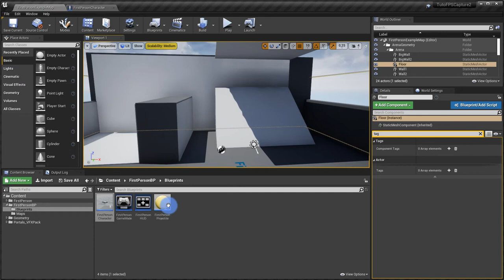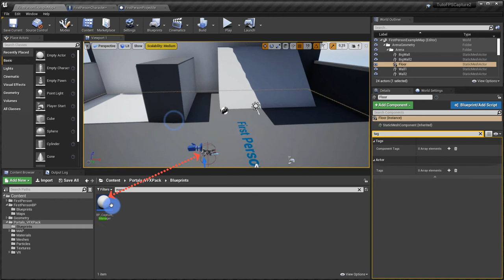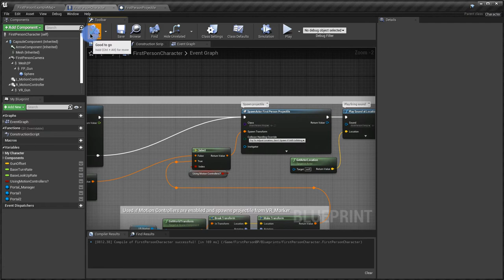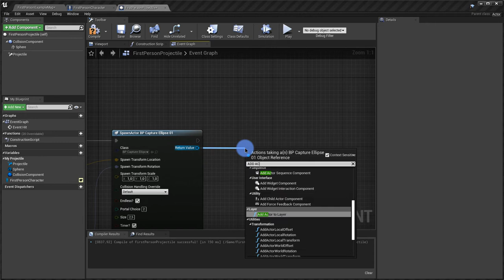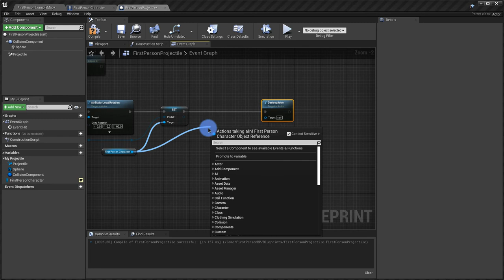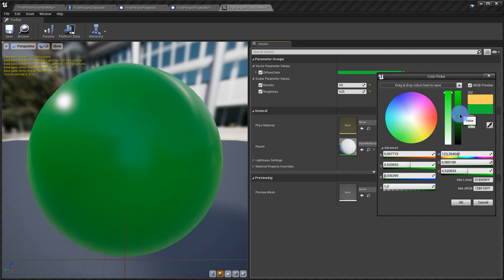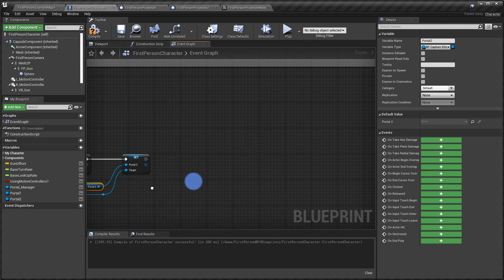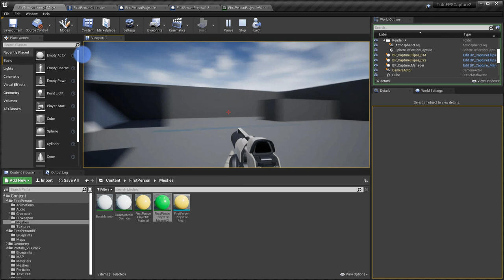UE4 - Portals VFX Tutorials - Portal GUN 01 : Create and connect portals (Scene Capture 2D)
I show you how to create and connect portals.
The "CaptureEllipse" portal :

I'm currently working on the next update that will include this kind of portals.
- IT IS NOT A SEAMLESS PORTAL (it is important)
- I've created a system that's more like a lens. It corresponds more to the pack's graphic style and limits the impact on performance (Render Texture: 512*512)
- It also adapts to the surface distortion of portals but allows you to see properly to the other side!

UPDATED : I hope you'll like it!